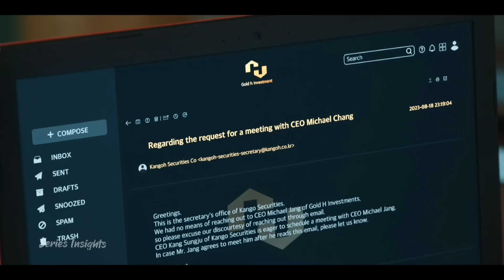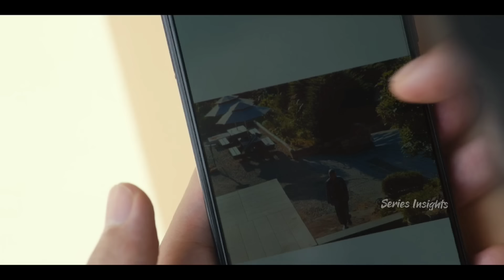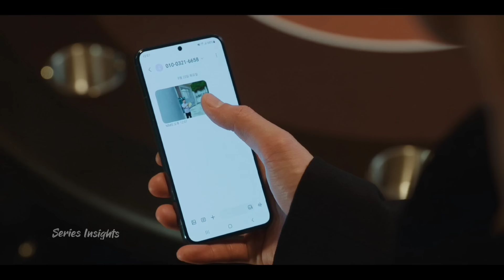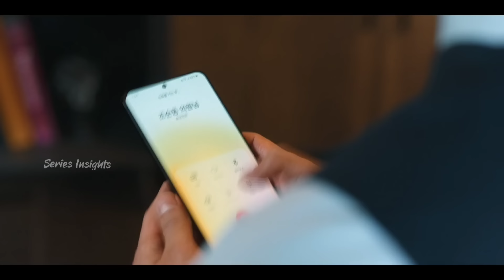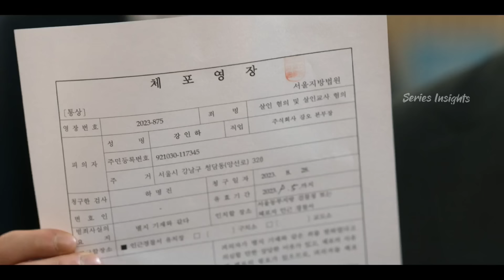EPISODE 11 || The Impossible Heir ( 2024 ) Explained in Hindi || New Revenge Korean Drama Summarised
The Impossible Heir explained
The Deal in Hindi
The Impossible Heir Korean drama
Beauty Newbie
The Impossible Heir in Hindi
The Impossible Heir summarised
Weak hero class 1
Big mouth
The Impossible Heir
Pyramid games

The Deal all episodes

The Impossible Heir  episode 1  explained in Hindi
The Impossible Heir  episode 2  explained in Hindi

 The Impossible Heir  episode 3 explained in Hindi
 The Impossible Heir  episode 4 explained in Hindi

The Impossible Heir  episode 5 explained in Hindi
The Impossible Heir  episode 6  explained in Hindi

Doctor Slump
Death's Game
My Demon
Goblin
Stranger from hell
Night has come episode
Night has come explained in Hindi
Celebrity Korean Drama Explained in Hindi

Not Others
revenant
moving
F4 thailand
revenant
Asian drama
Korean Drama Explained in Hindi
Korean movie
revenant kdrama
Ghost series
horror story
horror series